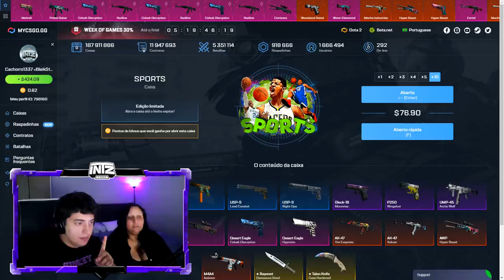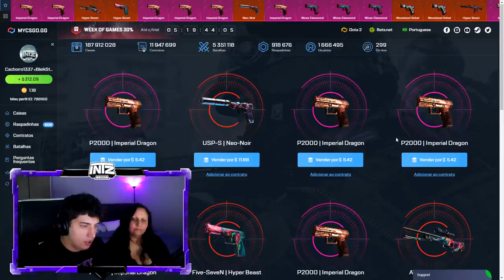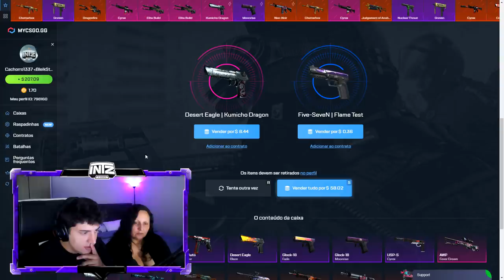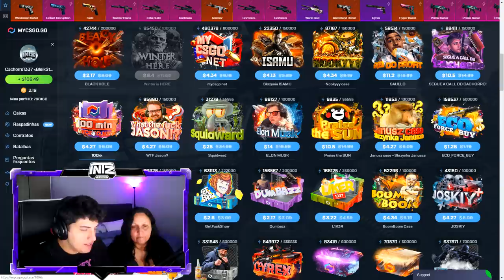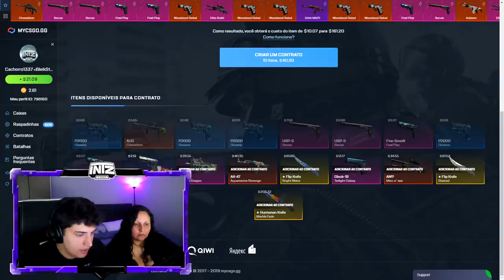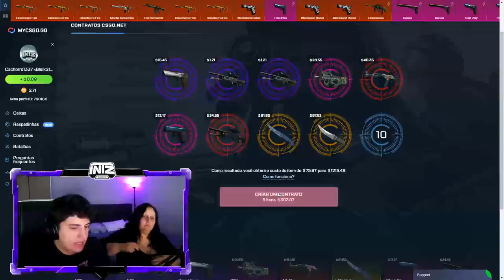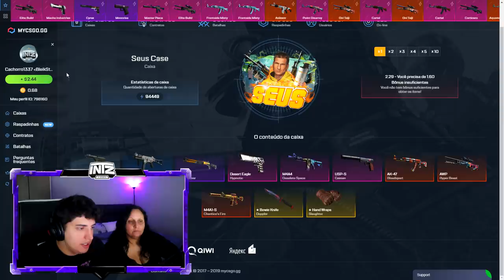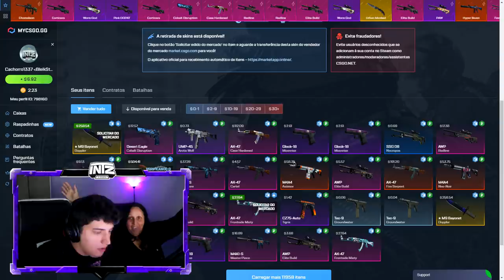MINHA MÃE FAZENDO CONTRATOS de TROCA no CS:GO! (lucro insano)